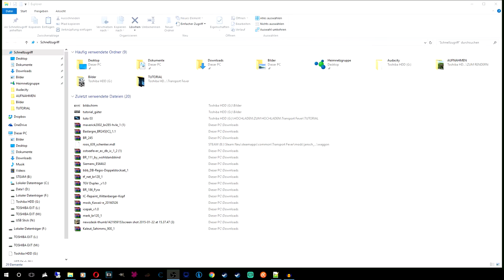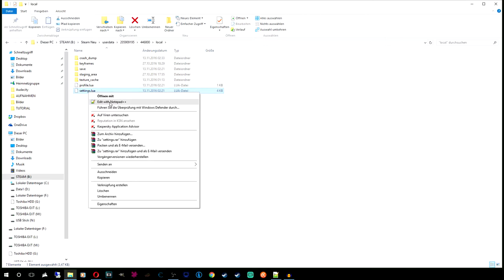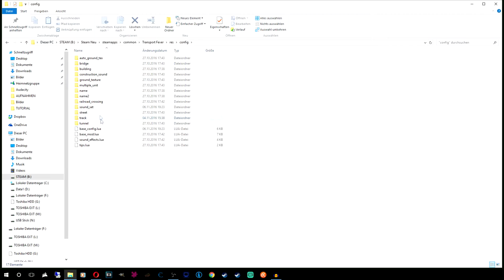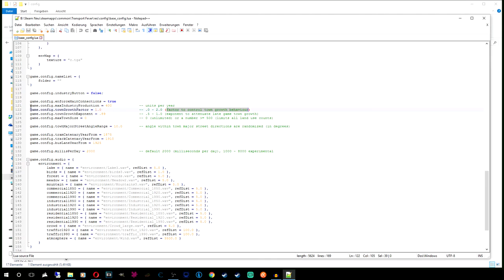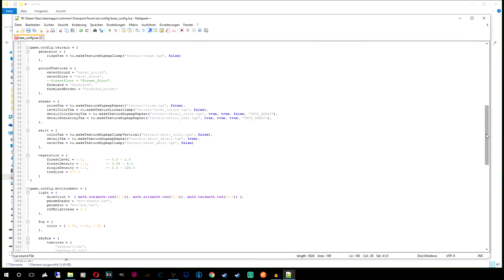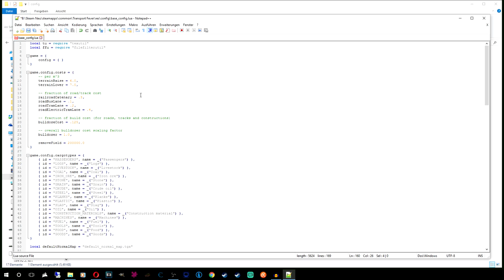TRANSPORT FEVER TIPPS FÜR EINSTEIGER | configs.lua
Heute erzähle ich euch etwas über die base_config.lua und über die settings.lua

--- Team GamingPotatoes ---

TS: host-ts3.de